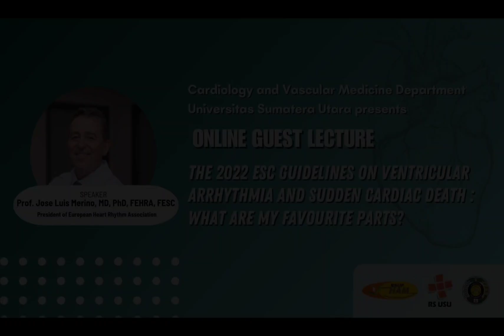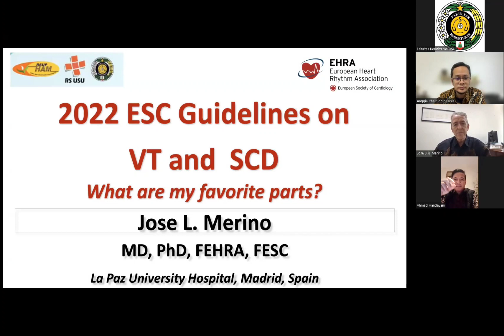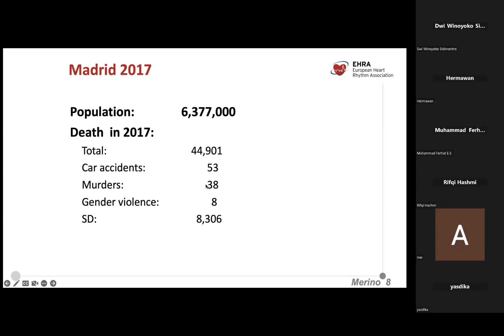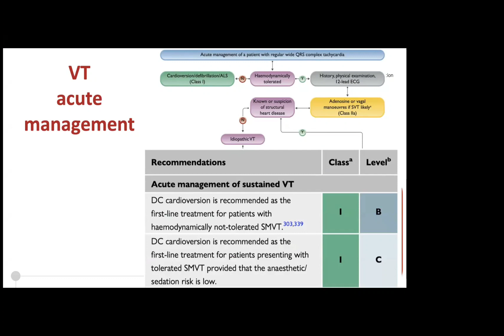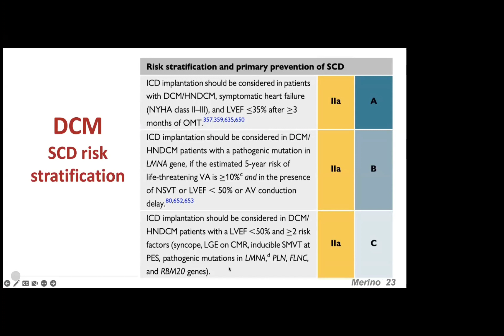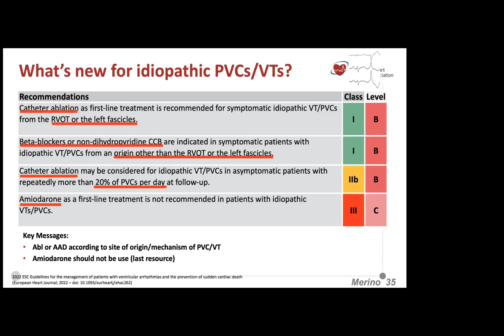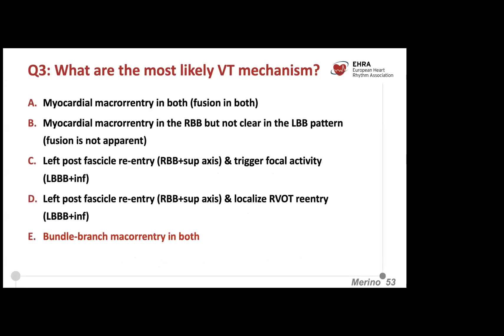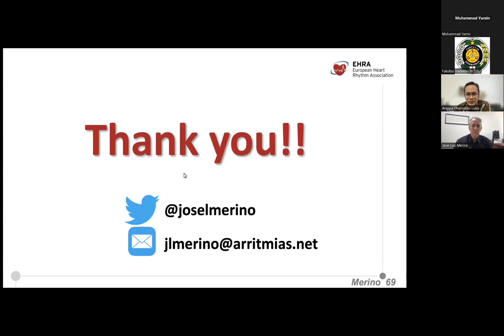Online Guest Lecture : Talks With Prof. Jose Luis Merino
Kuliah tamu yang diselenggarakan oleh Departemen Kardiologi Fakultas Kedokteran Universitas Sumatera Utara, menghadirkan pembicara yang saat ini merupakan Direktur Unit Aritmia La Paz University Hospital Madrid Spanyol dan juga saat ini menjabat sebagai Presiden dari European Heart Rhythm Association (EHRA) berbicara tentang topik seputar Guideline Ventricular Arrhythmia and Sudden Cardiac Death 2022.